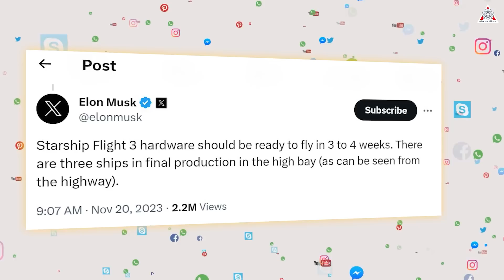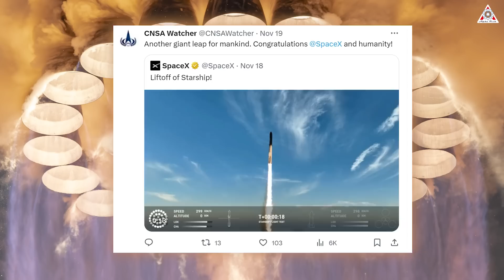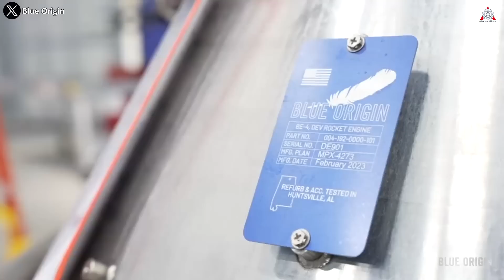SpaceX Starship's 2nd launch just humiliated Blue Origin! How Jeff Bezos react...?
Images and Videos Sources:
SpaceX Starship IFT-2 Launch just humiliated Blue Origin! How Jeff Bezos react...?
2023 is truly an explosive year for SpaceX’s Starship project. This rocket is gradually proving its strength. On November 18, SpaceX conducted Starship's second orbital test flight. And after each such mission, they create new steps in their massive track record.
Meanwhile, with a company that always claims to be the biggest competitor of SpaceX, Blue Origin, everything doesn't have too many changes compared to many past years, especially with their trump card, New Glenn. It was thought that after SpaceX's flight, Jeff Bezos and Blue Origin would do something or have some response. But as we see, nothing happens, they remain in the familiar silence.
So why have they not taken any action? How did SpaceX's recent flight make a humiliation for Blue Origin?